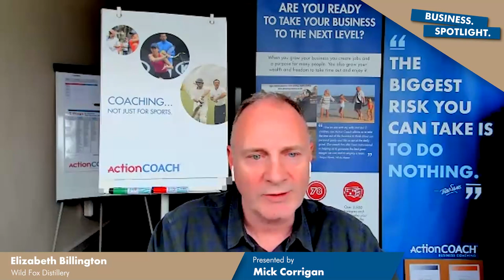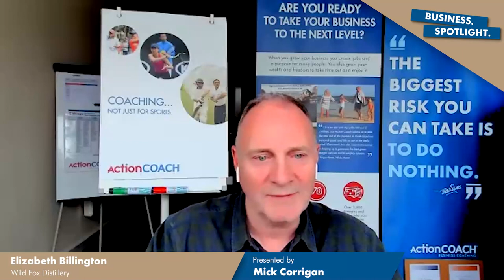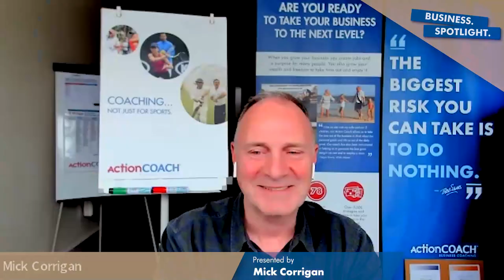OUR GROWTH JOURNEY TOWARDS CONFIDENCE IN BUSINESS | Elizabeth Billington | The Business Spotlight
Lizzie Billington is the owner and master distiller at Wild Fox Distillery, who produce 5 x different distillations of gin, along with a couple of seasonal options throughout the year too.
The gin is distilled on the family farm using natural fruits and botanicals that are grown on the farm and surrounding hedgerows.
Gin was the obvious choice for Lizzie and Rob to distill as it has always been the "go to" drink for unwinding and relaxing at the end of a full day working on the farm, plus it's a lot of fun too!

🔔 Want your business to be featured as our next Business Spotlight? Book in your FREE podcast slot today via dropping a message below!